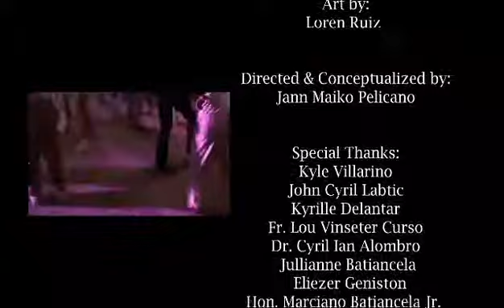Tayo'y Magsayawan Dance Cover